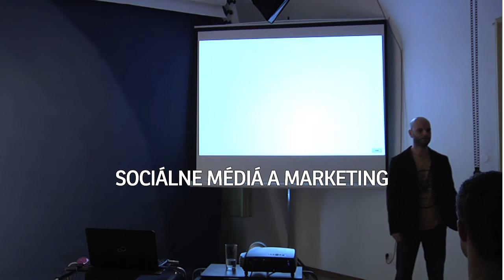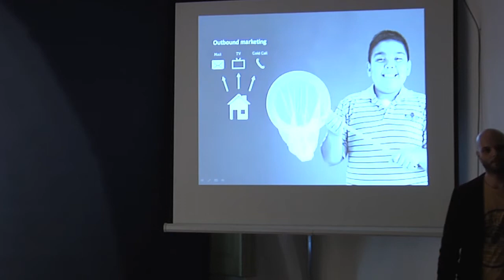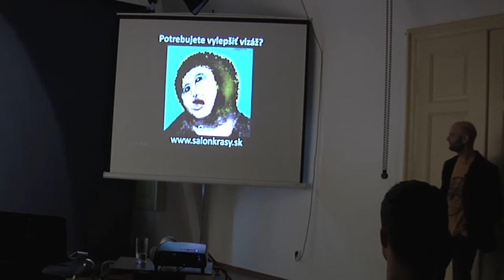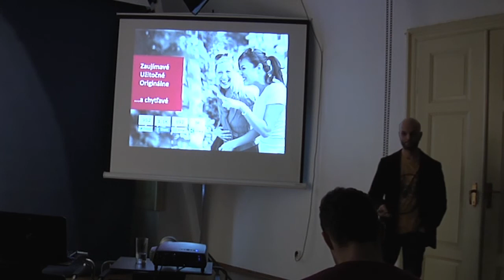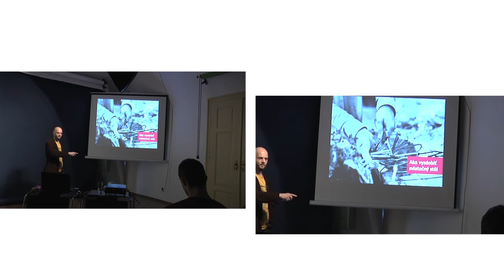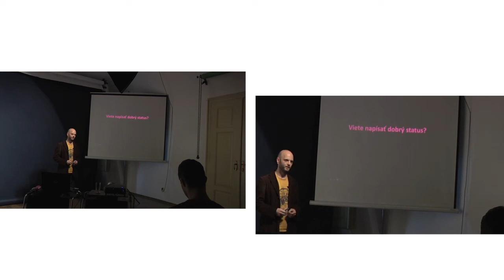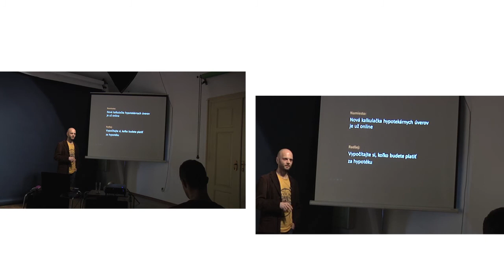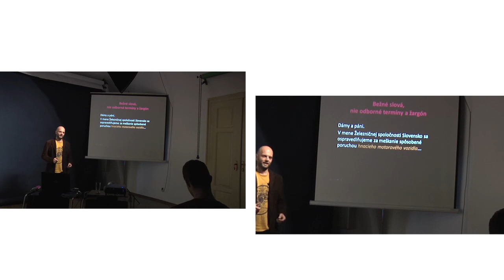Peter Murar – Sociálny marketing // Smarter & Worker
Záznam zo seminára o význame a použíaní sociálnych médií od Petra Murára. Seminár sa uskutočnil v rámci aktivity Smarter & Worker v rámci projektu Creative Industry Toolkit 2013.